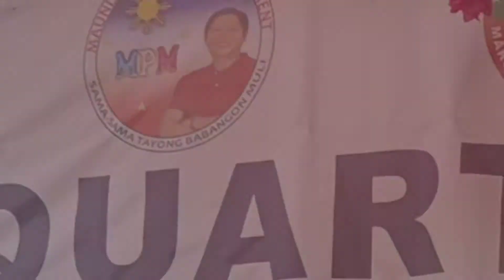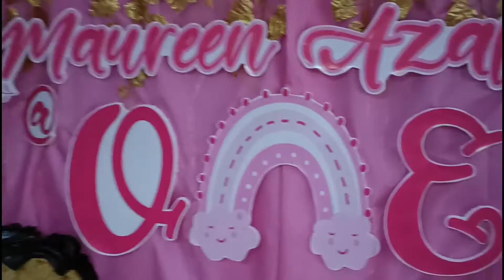SULIT ANG PAGOD SA 1ST BIRTHDAY CELEBRATE | MACKY ADVENTURE